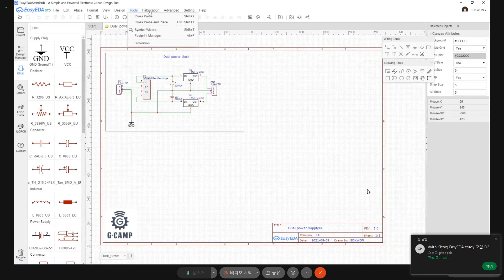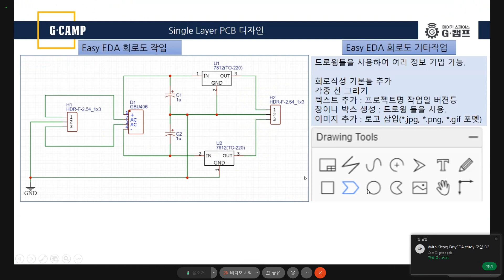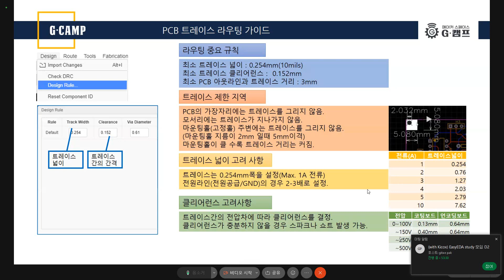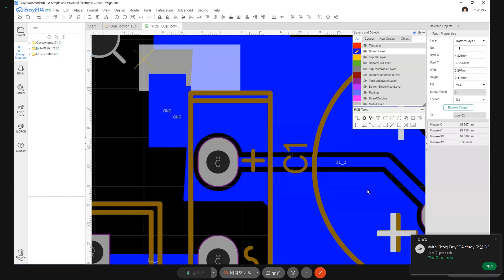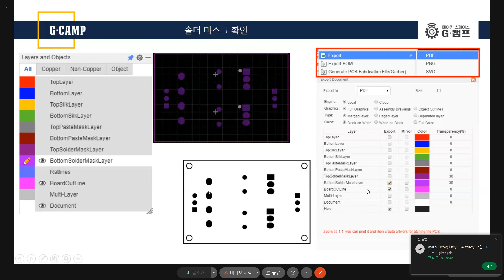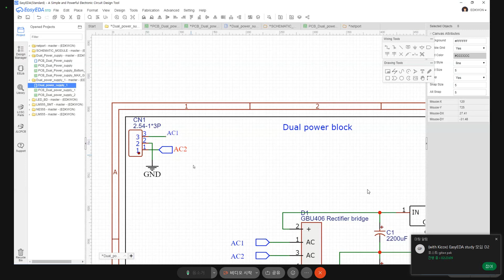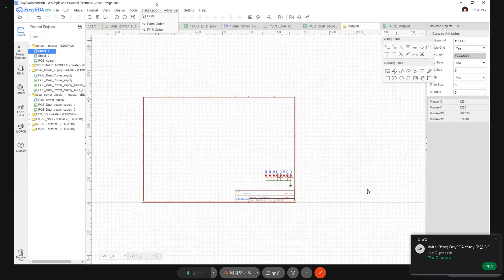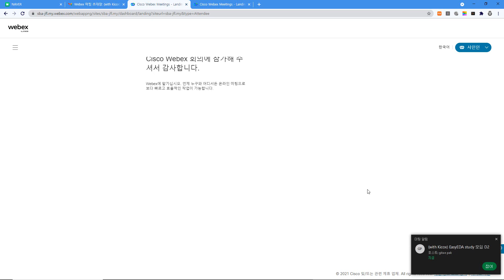(w/Kicox) EasyEDA study 모임 D2